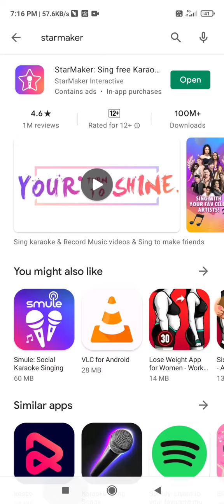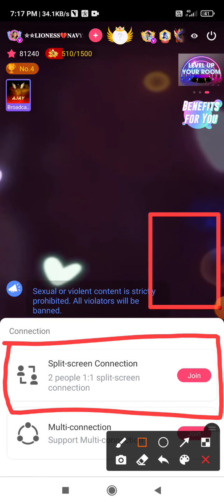Starmaker new update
FAIR-USE COPYRIGHT DISCLAIMER- Copyright Disclaimer Under Section 107 of the copyright Act 1976, Allowance is made for "fair use" for purposes such as criticism, commenting, news reporting, teaching, scholarship, and research.